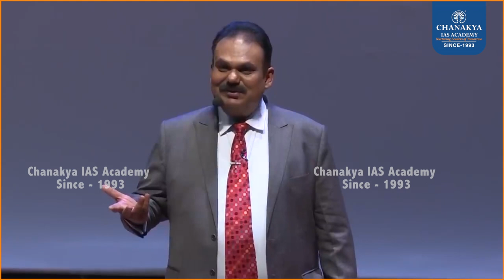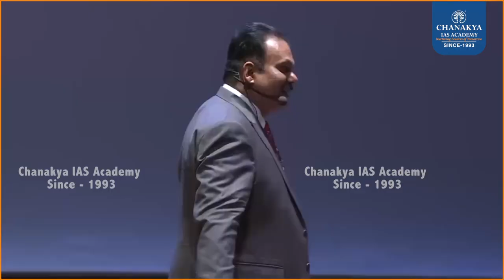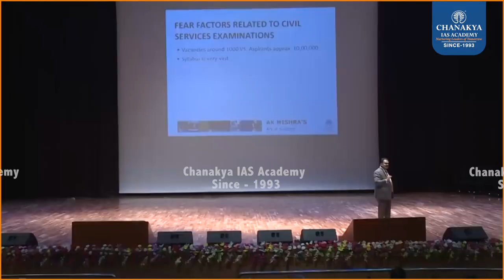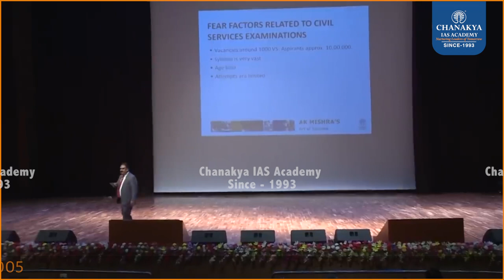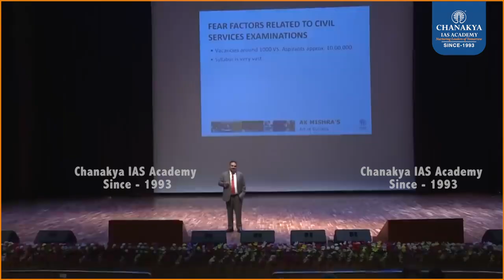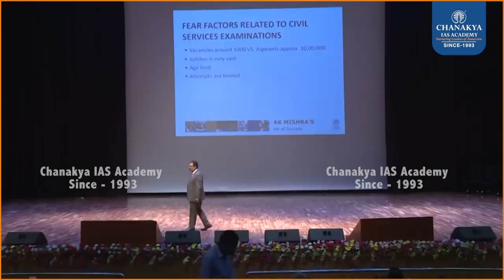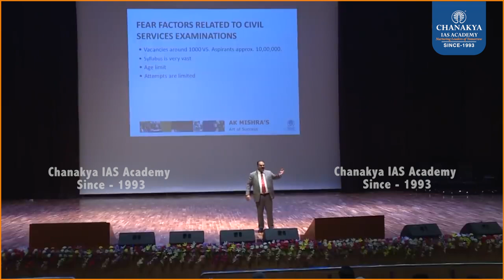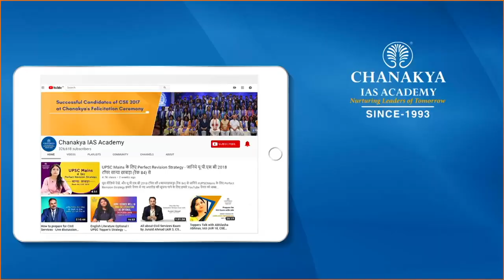5 Reasons Why We Fail To Achieve Our Goals | Motivational Seminar For UPSC Aspirants By AK Mishra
5 Reasons Why We Fail To Achieve Our Goals. Motivational Seminar For UPSC Aspirants By @AKMishraOfficial .